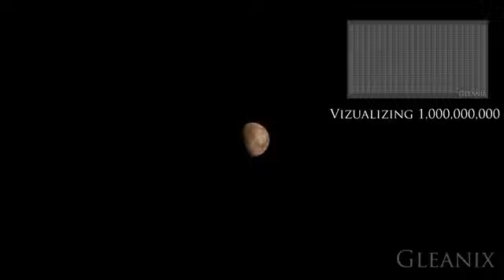What It Feels Like to Travel Through Space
Follow our channel to keep up to date
Enjoy your sleep if you're going to bed
Stay safe out there, Travellers!